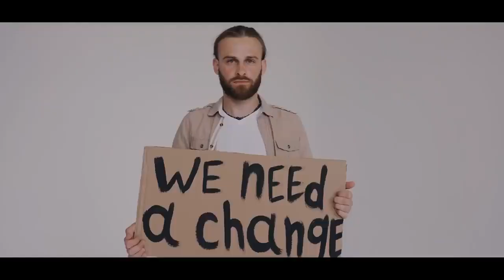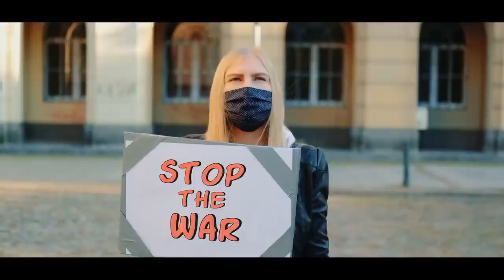Time For a Change Gino Joubert Official Video SaveHumanity © 2022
አመሰግናለሁ